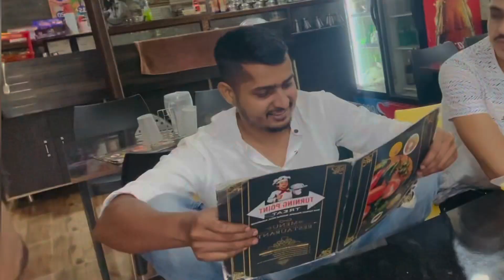KAICHI DHAM || NEEM KAROLI BABA || Mohit Harsana vlogs || with Cousins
Jai shree ram, jai neem karoli baba, neemkarolibaba neemkarolimaharajji mohitharsanavlogs Neem karoli baba neem karoli vlog neem karoli maharajji vlogs, kaichi dham vlogs, nainital vlogs, Uttarakhand vlogs, baba neem karoli road,